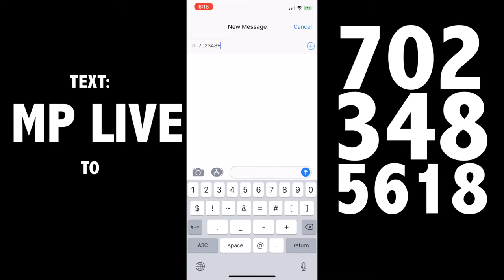Mobilizing People LIVE: Saturday, July 28, 2018